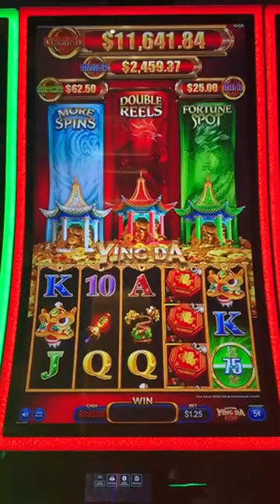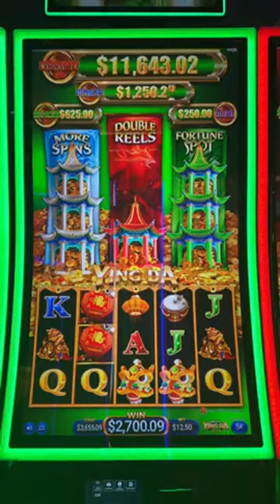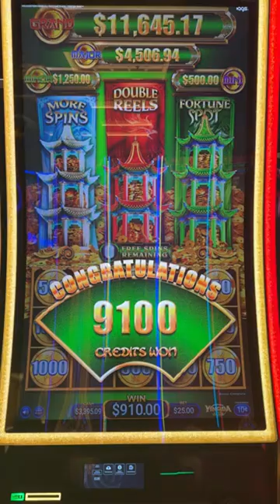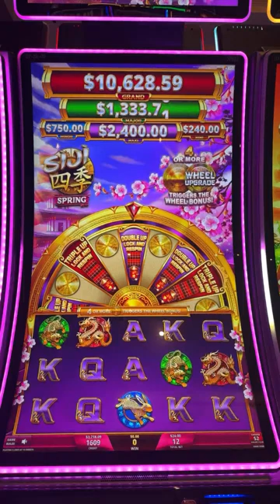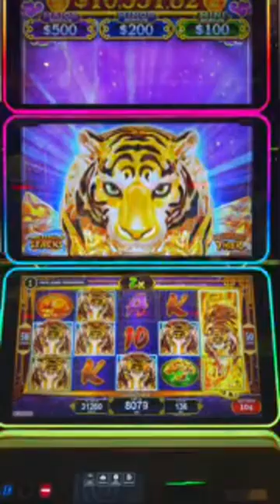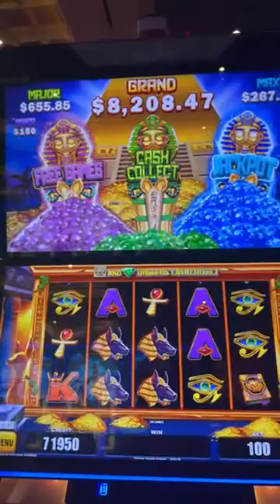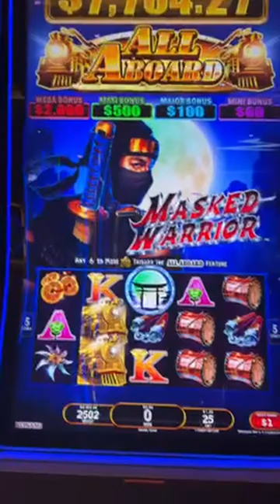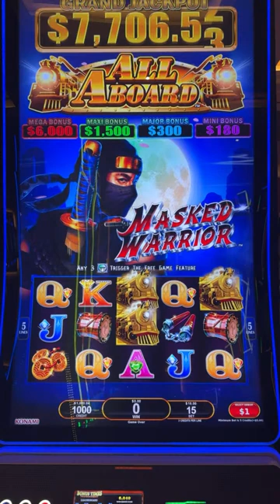I Hit A HUGE Major 🚨LIVE! Slot Play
Join me tonight! Live at 7:00 PM for some live slot play from the casino!